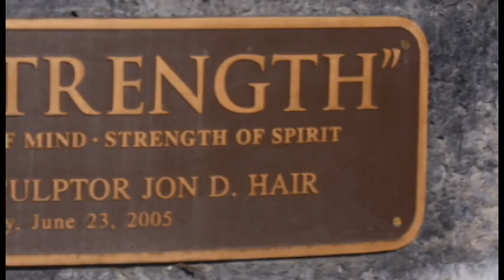Joey Trust - Home Sweet Home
Film work and Editing provided by Arabian Nightz Productions